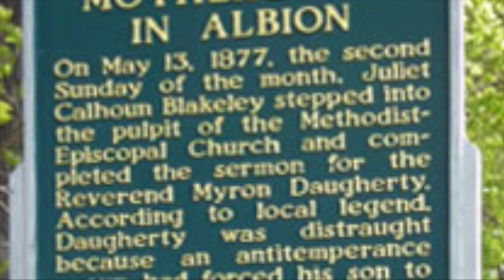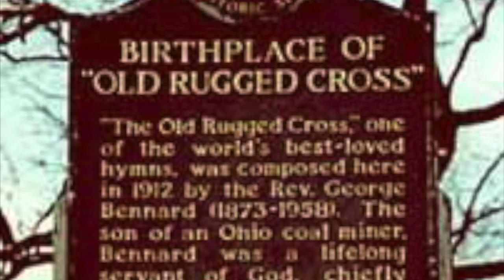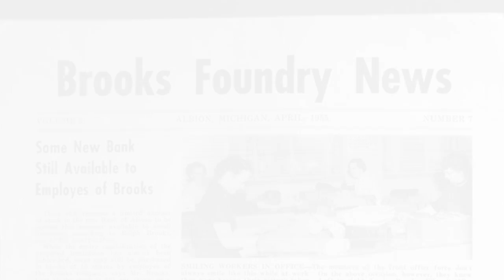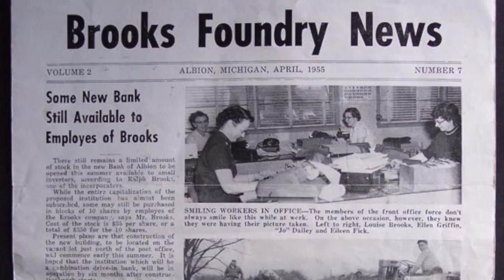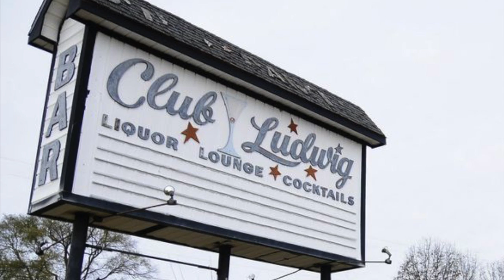Mike VanDyke Music: I'll Be Faithful To You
A ballad that carrys a wonderful message.  Slow dancin' time.
It's September of 1982 and this is a cover version of the classic "I'll Be Faithful To You". We sure hope you do (dance, that is. ). Gary Moore is the singer on this one and Gary is also the Bassist in the band. I'm told the dance floor at Club Ludwig could hold some 300 people and was, by far, the largest in the Central Michigan area.
     Johnny Ludwig was the owner and operator and supported live music by having bands some 5 nights a week.  Johnny was a coal miner by trade and opened Club Ludwig in his later years.  For those that frequented Club Ludwig, you may remember that Johnny always liked his bands to have an attractive female singer up front.  Don Webb was the main director for entertainment and also helped with the arrangements.  Don was a fun guy to be around and often changed the names of the bands just for funnin' around.